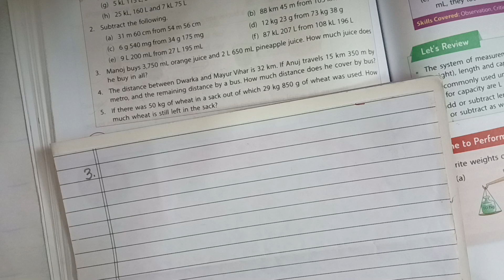Measurements Word Problem For Class 4 | Class 4 Maths Measurement